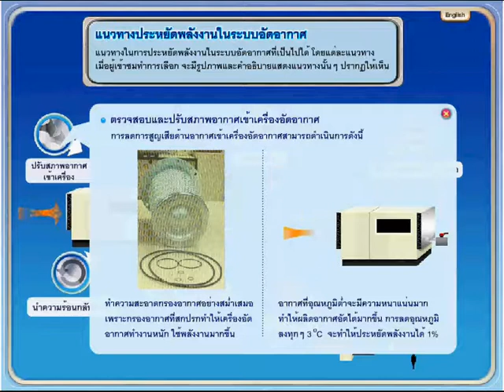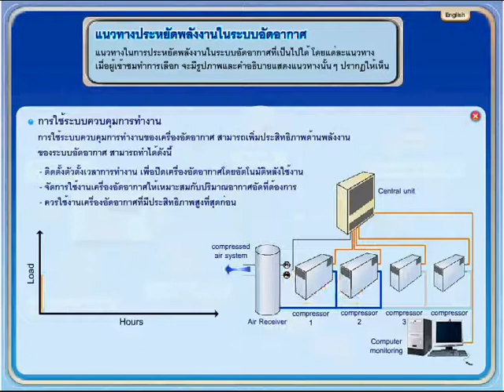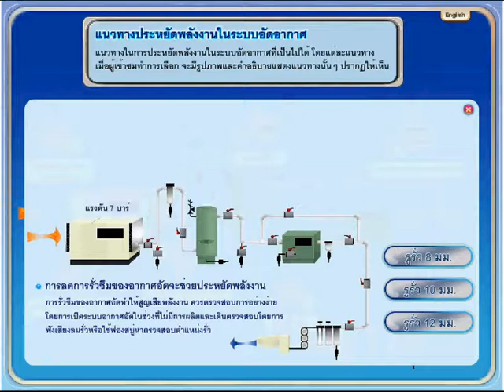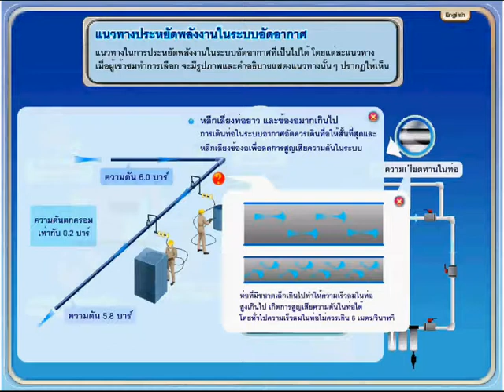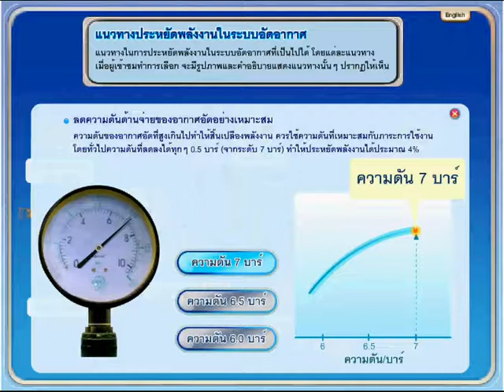42 avi crop